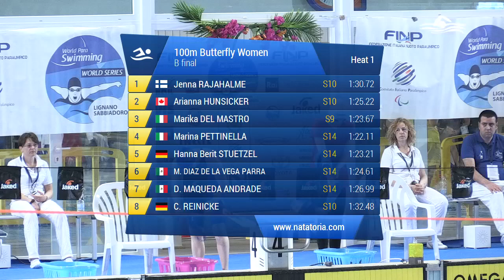100 Farfalla Ass. Femminile Agoniste (Serie 1) - 2019 WORLD PARA SWIMMING WORLD SERIES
Gara di nuoto svolta a Lignano Sabbiadoro alle 16:18 di Domenica 02/06/2019

Atleti partecipanti:
in corsia 1 RAJAHALME JENNA (2002) della soc. Finland iscritta con 01:30.72
in corsia 2 HUNSICKER ARIANNA (2003) della soc. Canada iscritta con 01:25.22
in corsia 3 DEL MASTRO MARIKA (2003) della soc. Asd Circolo Canottieri Aniene iscritta con 01:23.67
in corsia 4 PETTINELLA MARINA (1995) della soc. Asd Csi Trento Nuoto iscritta con 01:22.11
in corsia 5 STUETZEL HANNA BERIT (2003) della soc. Germany iscritta con 01:23.21
in corsia 6 DIAZ DE LA VEGA PARRA MARIANA (1987) della soc. Mexico iscritta con 01:24.61
in corsia 7 MAQUEDA ANDRADE DARIANNA STEPHANIA (2000) della soc. Mexico iscritta con 01:26.99
in corsia 8 REINICKE COSIMA CARMEN CHEYENNE (2003) della soc. Germany iscritta con 01:32.48